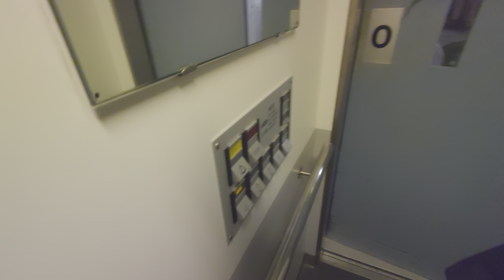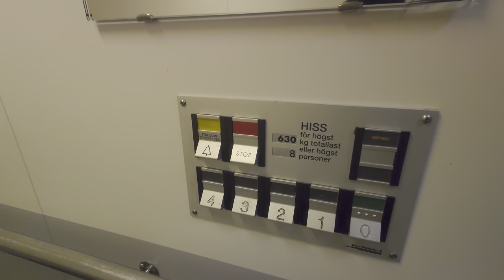Nice 1992 Deve Schindler Hydraulic Elevator @ Söderberga Allé 1, Stockholm, Sweden!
ELEVATOR INFORMATION!
Duo with @FinnishLiftFilmer1993

Manufacturer/Tillverkare: DEVE / Deve Schindler
Model/Modell: TKID
Installation year/Byggår: 1992

Location/Adress: Söderberga allé 1, 162 52 Vällingby (Beckomberga/Stockholm) SWEDEN!